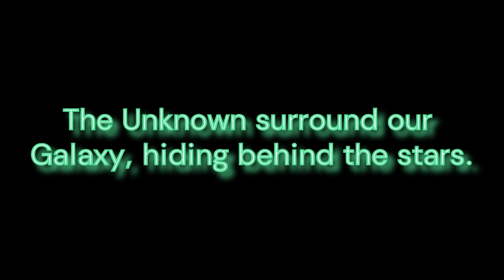Beyond Our Galaxy (Theme of The Hynsirols)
Space is full of wonder and mystery. But, are we alone in this universe?